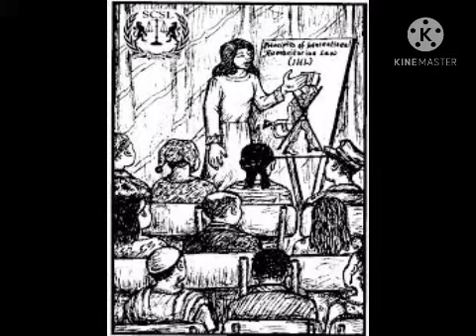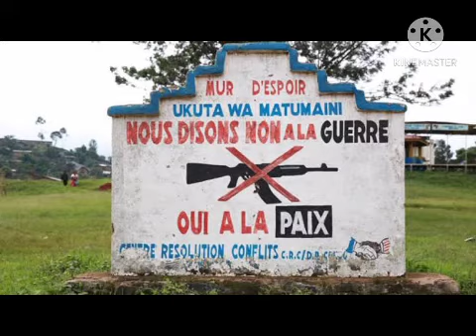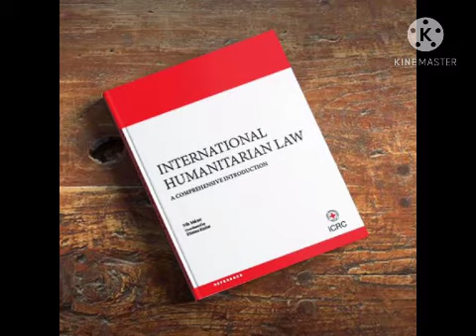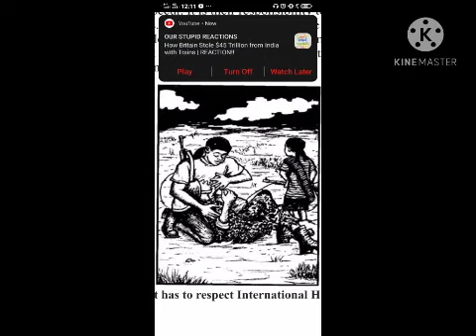The Principles of International Humanitarian Laws (IHLs)- আন্তর্জাতিক মানবিক আইন কি 🤔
Assalam u Alaikum, I am Badirujjaman, I welcome you to my channel “ আন্তর্জাতিক সম্পর্ক পরিক্রমা”
Here I discuss both conceptual, empirical and problem solving issues of International Relations. My objective is to discuss relevant issues of IR in Bengali, make you understood the conceptual issues about international affairs like International relation theories, actors in IR, power and security concepts, major political ideas and philosophies, foreign policy and diplomacy, global economy and global markets, environment and climate change; Power relations of major powers like USA, US, Russia, China; Regional Institutions like SAARC, EU, ASEAN, BIMSTEC; major conflict in the world like
 Ukraine War, Palestine-Israel Conflict, North Korean Nuclear Issues, Iranian nuclear power etc. I also analyze Bangladesh's role in international affairs precisely . I includes many experts views on problem solving of international relations.